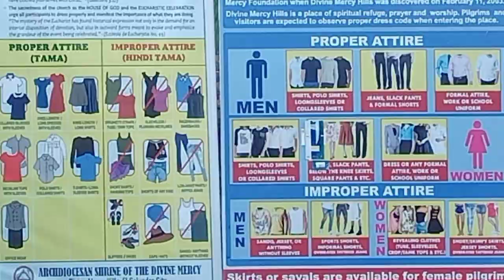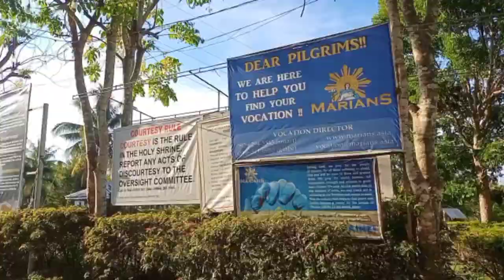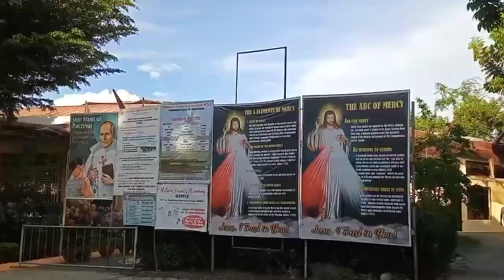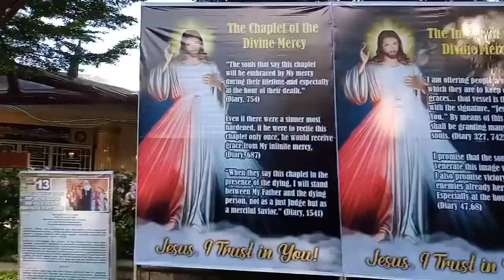DEVINE MERCY (06.05.23)